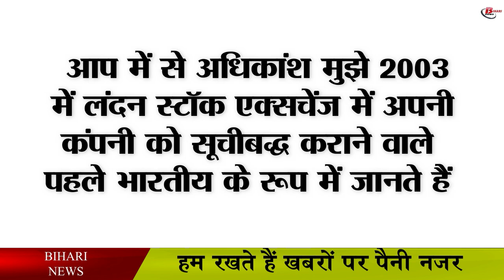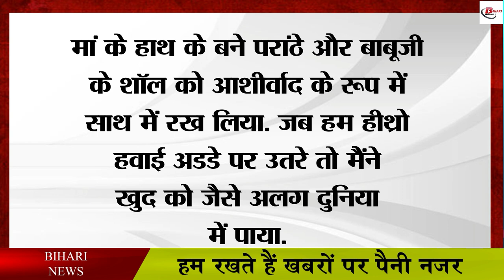बिहार के इस शख्स ने 15 साल में छोड़ा स्कूल, लंदन स्टॉक एक्सचेंज में कंपनी को करवाया लिस्टिंग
बिहार के इस शख्स ने 15 साल में छोड़ा स्कूल, लंदन स्टॉक एक्सचेंज में कंपनी को करवाया लिस्टिंग जानिए बिहार से लंदन का सफर
The person we are going to tell you about is known today by the name of Mining Mughal Anil Agarwal. He tweeted that in the year 2003, he became the first Indian to somehow get the company Vedanta listed on the London Stock Exchange. He wrote while tweeting that he had decided to go to London overnight. He also wrote in his tweet that most of you know me as the first Indian to list my company on the London Stock Exchange in 2003 and read below how it got started